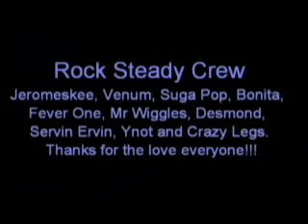Rock Steady Crew on DWTS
Jeromeskee, Venum, Suga Pop, Bonita, Fever One, Mr Wiggles, Desmond, Servin Ervin, Ynot and Crazy Legs. Thanks for the love everyone!!!